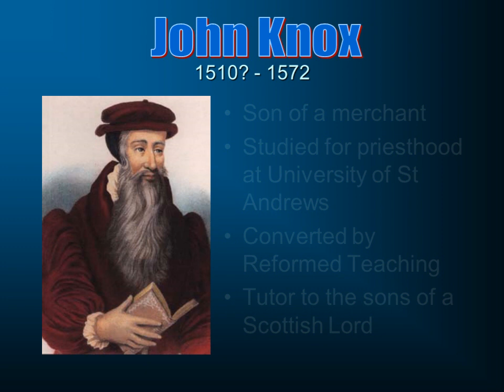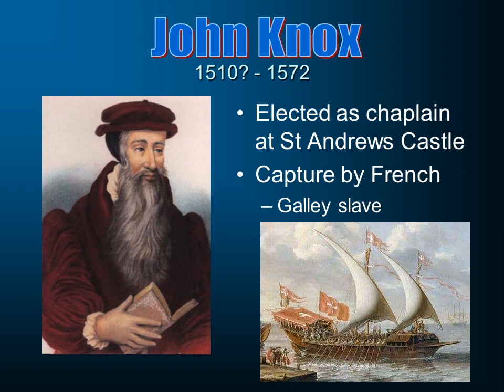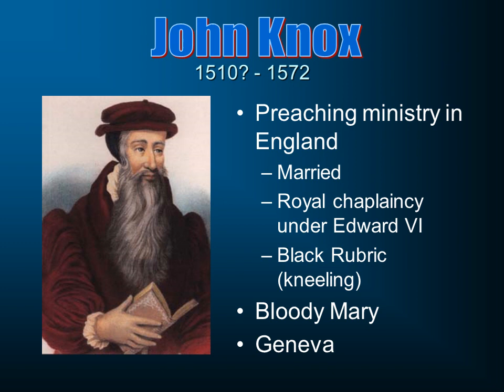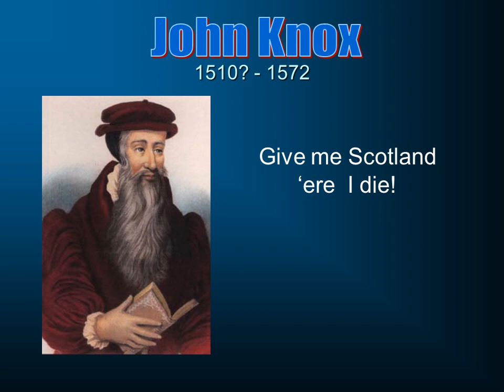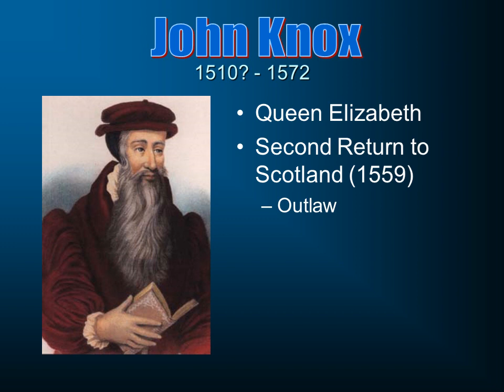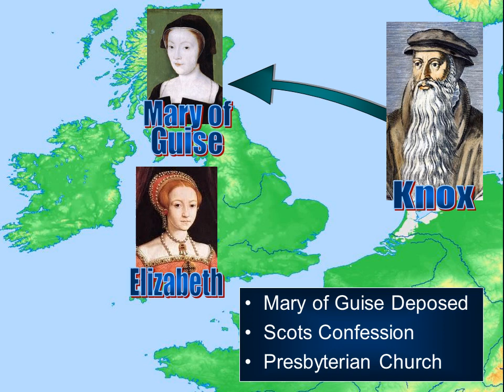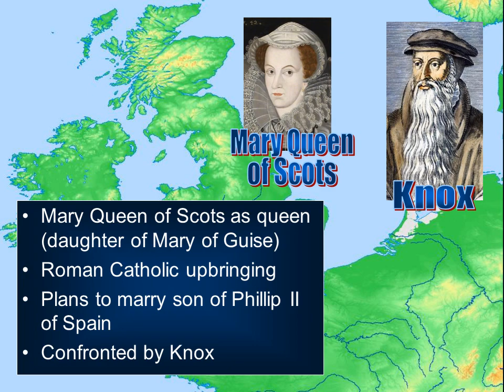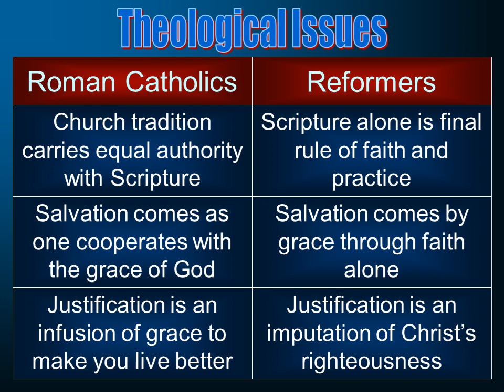History of Christianity 36: John Knox